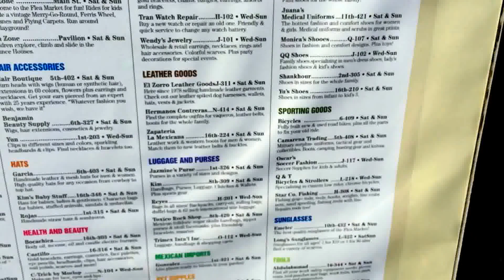Berryessa Flea Market, San Jose, California